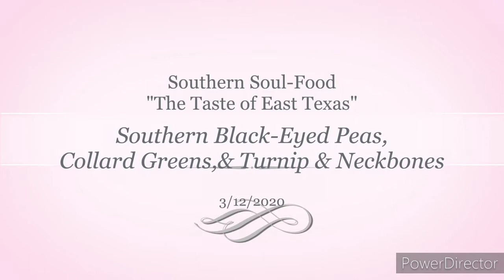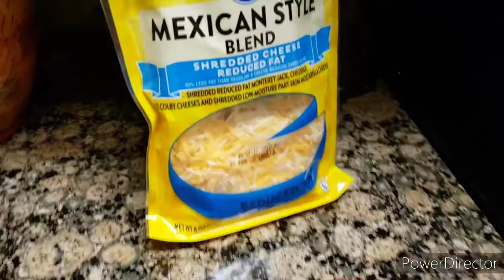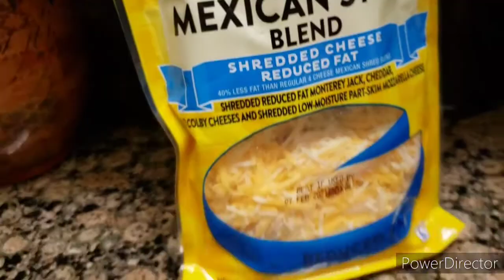Fresh Spinach & Tomato Alfredo Pizza 🍕 🍅 Second Pizza:🍕The Works ham, bacon, 🥓 😋🥰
DINNER: Fresh Spinach & Tomato Alfredo Pizza 🍕 🍅 😋 Crafted with fresh cream and Parmesan and Romano cheeses, 2-Cheese Alfredo sauce is deliciously creamy. With fresh baby spinach, fresh-cut Roma tomatoes, real cheese made from mozzarella, plus classic Italian seasoning for an extra dash of flavor.
Second Pizza: 🍕 The Works It’s everything you want on a pizza – and then some. A heaping helping of Canadian ham, Jalapenos, julienne-cut Canadian bacon, spicy Italian sausage, fresh-cut onions, crisp and real cheese made from mozzarella. When you’re hungry for a hearty pizza, the Works always works.

Produced by Kenneth "Babyface" Edmonds Written by George Tillman Jr.
Deirdre Clemons

Welcome back to my CookingChannel
Southern Soul-food - The Taste of East Texas By DeirdreClemons

Come over to my cooking channel to see what's cooking in my kitchen. Yes I am a Southern woman from East Texas and I love my culture foods. Got that southern country talking hehehe, I got my cooking skills from my mom and dad. 😇

And don't forget to keep on your notification 🔔 bell for the latest video I uploaded on my channel what's cooking in my kitchen.
So come over to my cooking channel experience the Southern Collards greens homemade corn bread, Owee you going love my pinto beans so many more recipes I uploaded on my channel. So hey everyone let's support each other. 💯 😇🙏

If you would like to contribute to my cookbook I appreciate it. My cookbook I share personal anecdotes and cooking tips every step of the way. From comfort foods, deep southern dishes, to delicious desserts, this book has something savory for everyone. Need to expansion my cookbook to the world so by that been said. I am just asking for a little help. I have always wanted to come out with my own cookbook I dedicated it to my mom and dad. Because that's where I learn my cooking skills with my parent that why I say I dedicated it to them. And I also dedicated to my immediate family my husband and kids because they are my supporters as well.

Deirdre Clemons